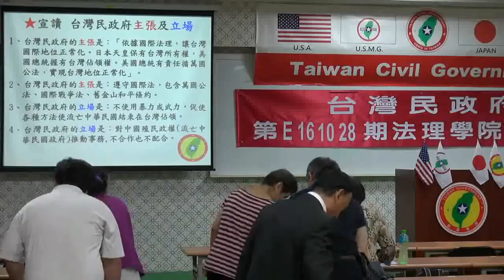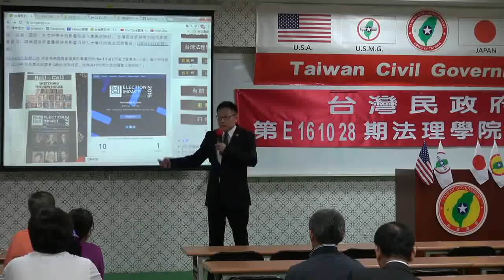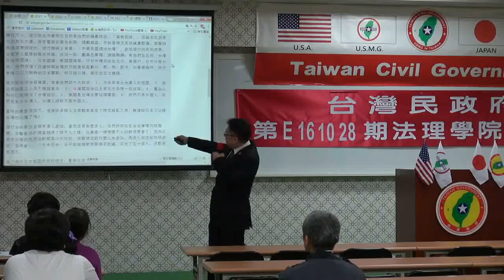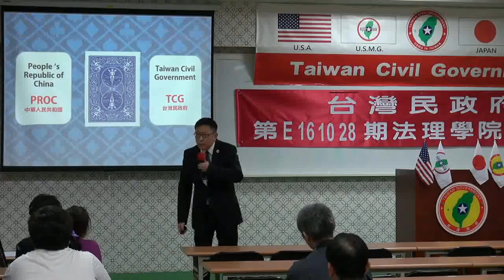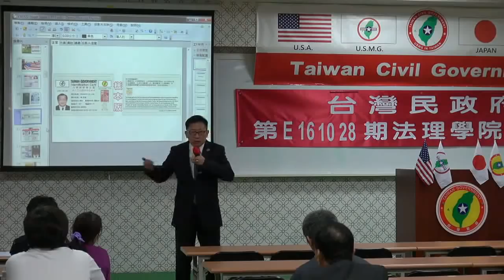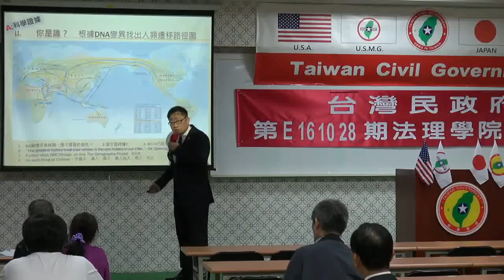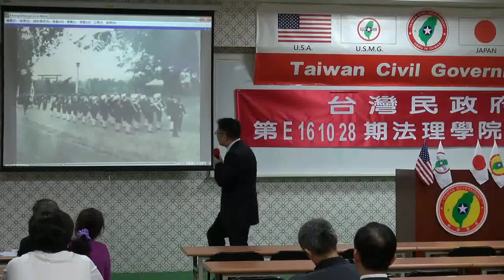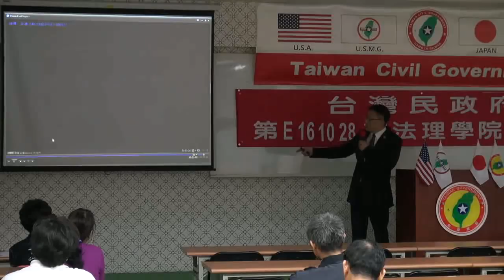161028-1-us-台灣史解碼-大山格麟-台灣民政府第E161028期法理學院初級班